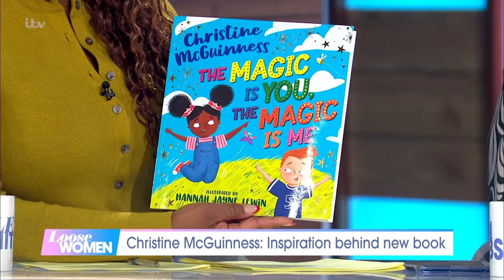Christine McGuinness Opens Up On Her Austim Journey & Moving On From Ex-Husband Paddy | Loose Women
She’s a TV personality, model, and former beauty queen turned children’s author, and today Christine McGuinness will be joining us ahead of ‘Autism Awareness Day’ by launching her new children’s book ‘The Magic is You, The Magic is Me’. She’ll be talking to us about the real life inspirations behind the book, facing her fear of making friends in the new BBC series ‘Pilgrimage’ and how she’s coping with co-parenting alongside her ex Paddy McGuinness.